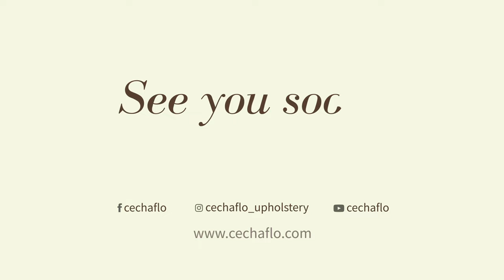Tips to sew binding on carpets - Car Upholstery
A binding strip or trim on a carpet edge is a way to finish the edge to get a nice look. Besides it is useful to avoid the wool thread fraying.
For this process there are special attachments for different sewing machines which make the process easy and the outcome is perfect.
But most of the car upholsterers do not have these special devices and we have to make the process 'by eyeball'.
Through the watching of this video you will find several tips that will help to make the binding process easier.

Cesar